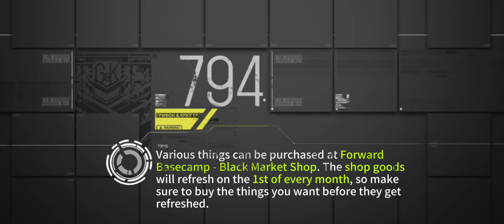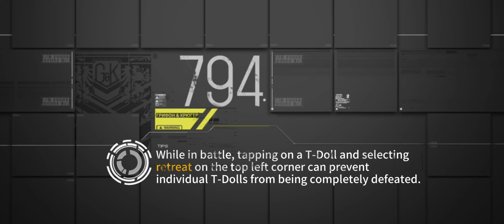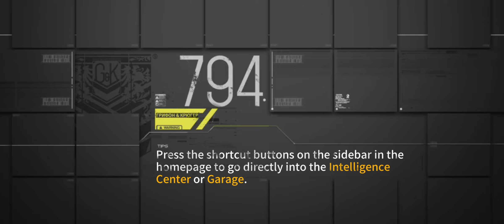[Girls'Frontline/少女前线] The Last Rain in The world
The Last Rain in The world After kill the boss